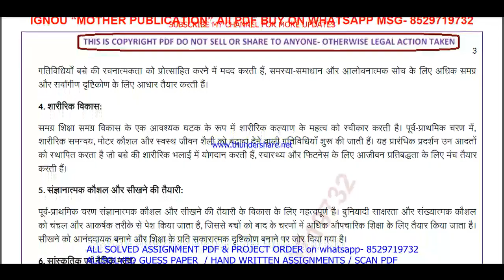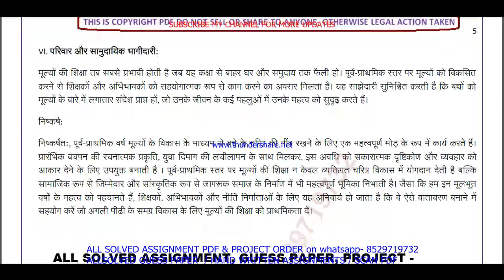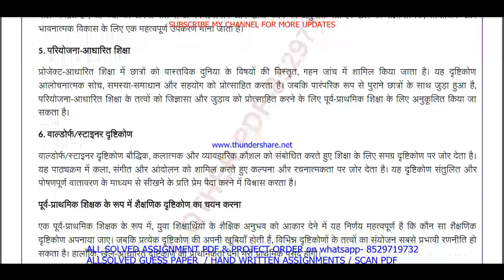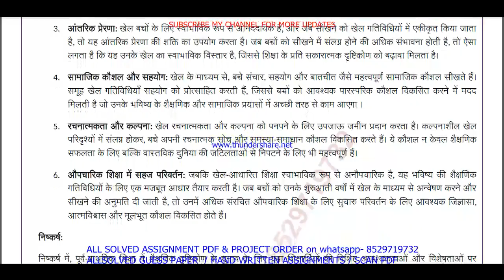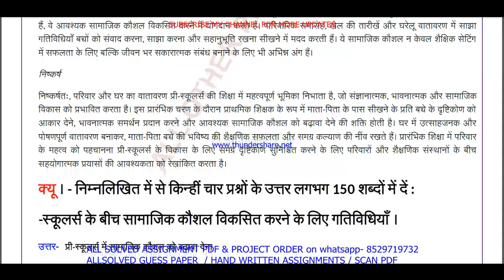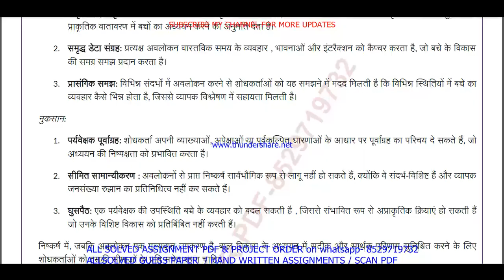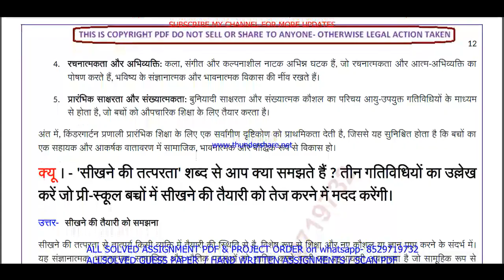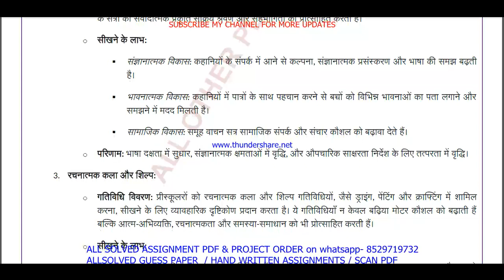MES 083 Previous Year Question Paper Solved in Hindi || mes 083 important questions with answers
Introduction: "Maximize Your Success with ignou Solved Guess Papers! Our ignou PGDPPED mes 083 solved guess paper in Hindi for June and December session exams offers time-tested tips, exam pattern insights, and subject-specific guess papers to boost your preparation. furthermore Simplify your journey to success with our curated resources, ensuring you're well-prepared for ignou exams. finally Don't leave your grades to chance; embrace the power of solved guess papers!"

Benefits of ignou Solved Guess Papers in addition (to): MES 083 Previous Year Question Paper Solved in Hindi
1. Familiarity with Exam Pattern: Guess papers give you an understanding of the exam's structure, question distribution, and marking scheme, allowing you to plan your time and effort accordingly.
2. Prioritizing Topics: Next By analyzing past trends, guess papers help you identify the most important topics and chapters that carry significant weightage in exams.
3. Practice and Revision: Attempting these papers allows you to practice under exam-like conditions and evaluate your knowledge and readiness for the actual test equally important.
4. Confidence Booster: in addition As you score well in these practice papers,  your confidence in tackling the real exam grows, reducing pre-exam jitters.
5. Time Management: Lastly Through regular practice with guess papers, you can fine-tune your time management skills, ensuring you complete the exam within the allocated time.

Searchable keywords for MES 083 Previous Year Question Paper Solved in Hindi

MES 083 Previous Year Question Paper Solved in Hindi,
mes 083 question paper in Hindi,
mes 083 previous year question paper,
mes 83 question paper in Hindi,
mes 083 previous year question paper in Hindi,
ignou PGDPPED previous year question paper,
mes 083 previous year question paper solved Hindi,
mes 083 previous year question paper Hindi,

mes 083 previous year question paper Hindi medium,
mes 083 question paper 2024,
mes 83 important question,
mes 83 guess paper in Hindi,
PGDPPED study material,
PGDPPED previous year question paper in Hindi,
Other keywords
PGDPPED question paper in Hindi,
ignou PGDPPED question paper 2024,
PGDPPED important question,
PGDPPED question paper pdf download,
ignou PGDPPED guess paper in Hindi,
mes 083 sample paper in Hindi,
mes 083 books in Hindi,
mes 083 classes,
mes 083 full class in Hindi important questions,
mes 083 exam notes in Hindi,
mes 083 guides in Hindi,
mes 083 classes in Hindi,
mes 083 in Hindi,
mes 083 class unit in Hindi,
mes 083 class unit in Hindi 2024,
mes 083 full class in Hindi,